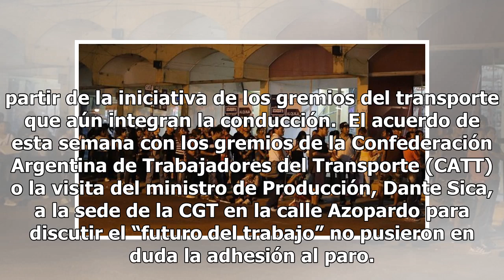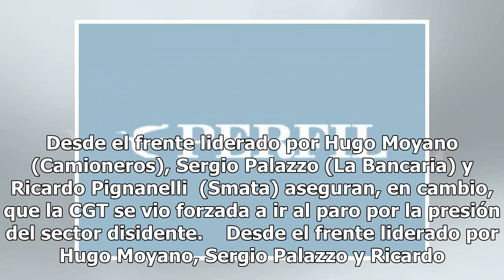Los gremios buscan alcanzar el 29M un paro de alto impacto